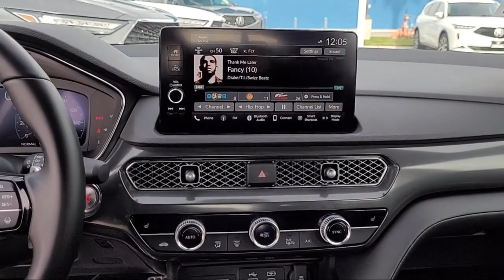2023 Acura Integra Bakersfield Delano Visalia Valencia Fresno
2023 Acura Integra Stock Number: 15811 Vin:19UDE4H64PA024150.

Bakersfield Acura is proudly serving Delano, Visalia, Valencia, Fresno, and Bakersfield.
Give us a call at or visit our for more information about this or any of our other vehicles.

Bakersfield Acura
4625 Wible Rd